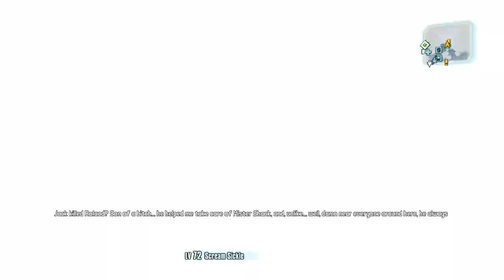[#68] Borderlands 2 PsyCho-op ft. Quaza and Bisnap!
Flame of the terrahawk